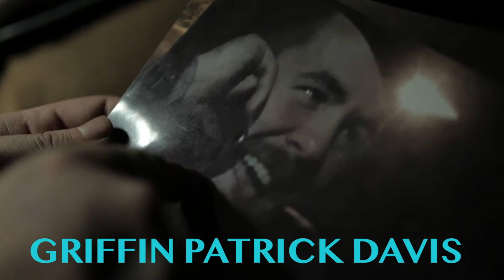Griffin Patrick Davis Acting Reel